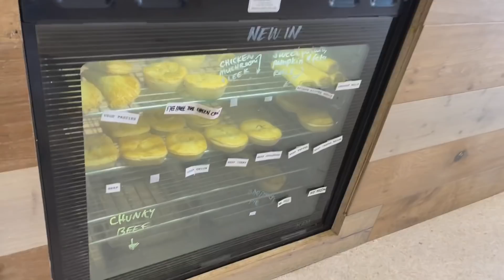HINDI AKO SINAMA SA PLANO?😭 + NAGHAHANDA NA SA PANGANGANAK | FILIPINA AUSSIE VLOG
Vlogging Camera:
📸Canon M50

Editor:
Imovie